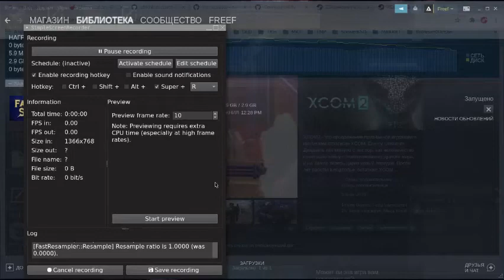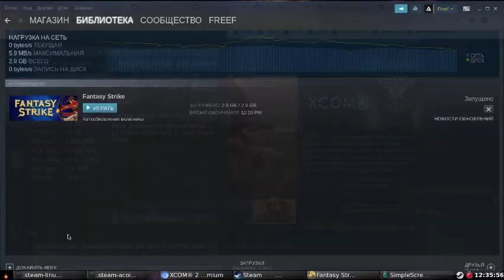SteamBSD or FreeBSD do Fantsy Strike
Its free game

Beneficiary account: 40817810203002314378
Beneficiary Bank: SBERBANK
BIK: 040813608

Metamask: 0x114aB181D26807BdA2A7763e1e37c4D2c438C066